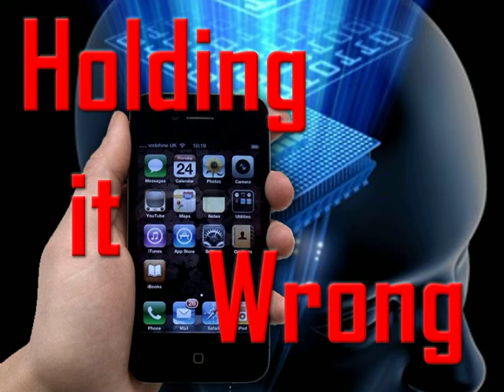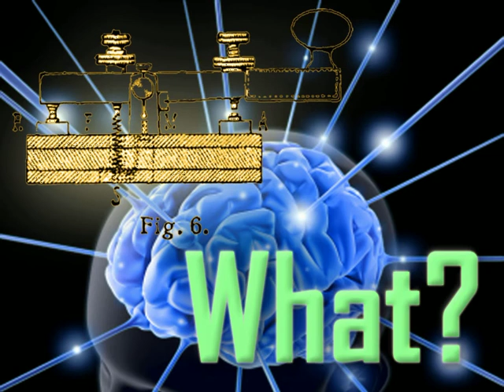Ingenuity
The ingenuity of mankind and the necessity for communication is how some brilliant men have given us the opportunity to experience communication that only humankind could dream of and geniuses could create.  No single invention has sparked more inspiration to shape today's Information Age than the electrical telegraph.  Since Morse's telegraph ingenuity, there have been dozens of great inventors that have contributed to advancing the idea of electric telegraphy.  Thomas Edison made the first full duplex and quadruplex telegraphs.  Nicola Tesla pioneered wireless telegraphy.  Alexander Graham Bell built the first working telephone.  These adaptations of the electric telegraph continue today with satellite communications, fiber optics, and the internet.  Each day we are able to transmit more information, longer distances, and faster than ever before.  Therefore, this Video is a tribute to those geniuses that keep giving us the best tools to keep communicating in a better and more efficient way throughout time and space.  The technique I used for my tribute to these brilliant men was with the product of ingenuity that other brilliant men created: 'Photoshop.'